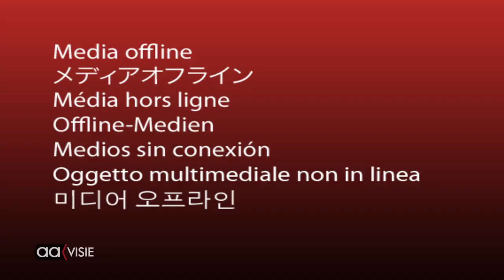Kauwen kraken de Eilandbrug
De Eilandbrug . De vier pylons die de brugvloer verheffen zijn ‘gekraakt’ door Kauwen. Zij hebben bovenin hun nesten gebouwd. Tegenvaller voor plezierboten; ze kunnen Almelo niet in of uit.